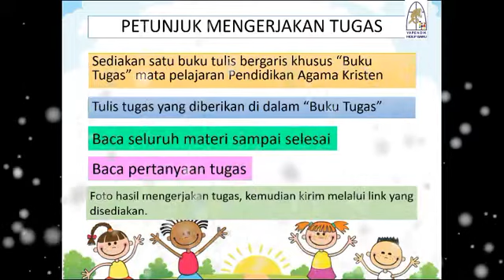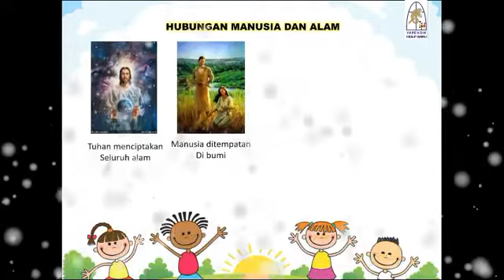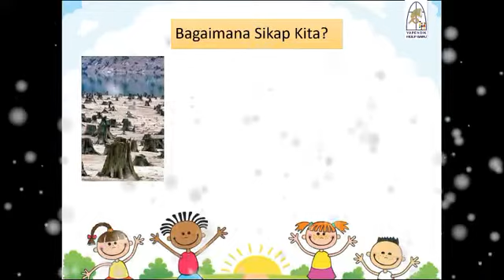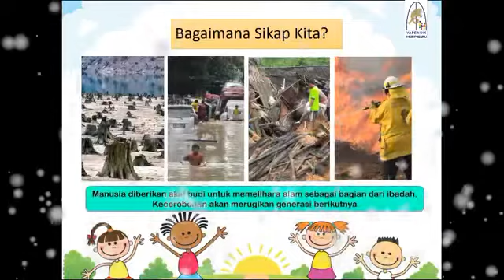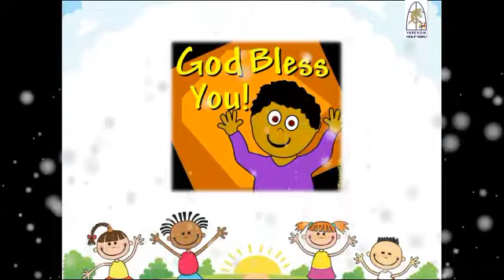Cintailah Lingkungan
Sir Abed - Kelas 5A